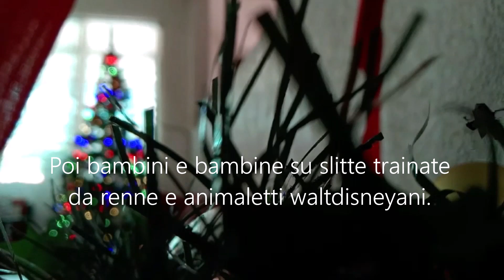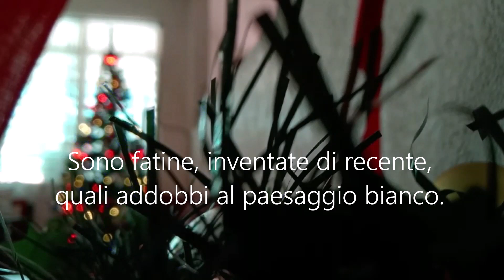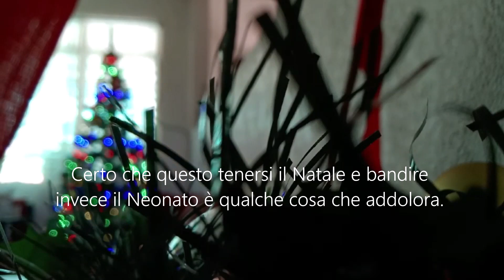Chiara Lubich: Hanno Sloggiato Gesù (new versione breve)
Chiara Lubich: Hanno Sloggiato Gesù
Credits: Città Nuova | E Torna Natale...Pagg. 52-54

Pictures from Pexels & Unsplash